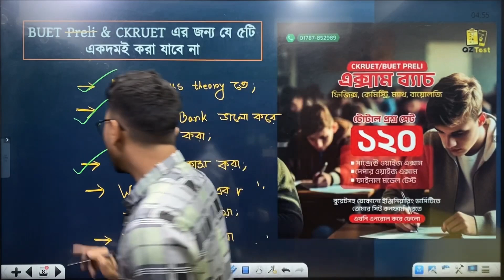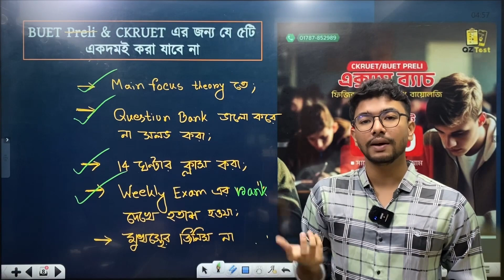Weekly Exam এর Rank নিয়ে হতাশ?